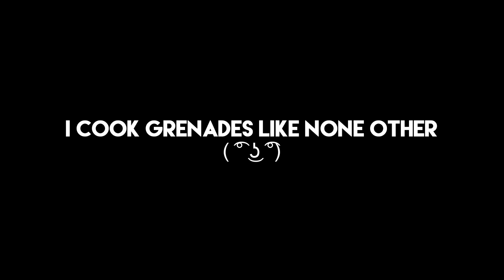End My Suffering | Rainbow Six Siege Kills & Whatever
E N D M Y S U F F E R I N G